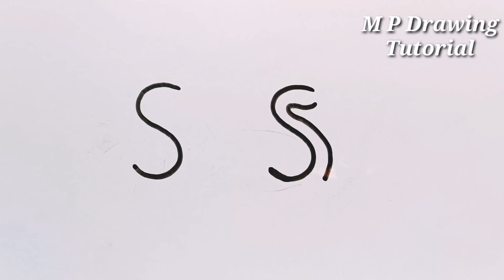How To Draw Birds In Love Step By Step || How To Draw Easy Two Ducks In Love With Letter S S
Learn to draw birds in love easy step by step. How to draw two ducks in love from letter s s very easily. Love birds drawing easy